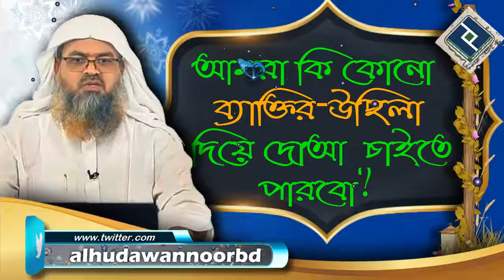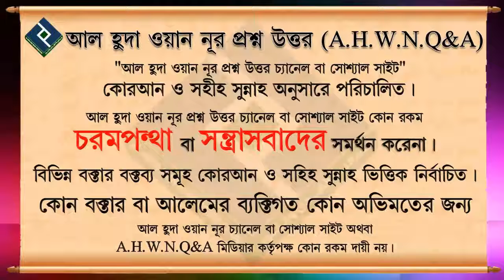আমরা কি কোনো ব্যাক্তির উছিলা দিয়ে দোআ চাইতে পারবো ᴴᴰ┇শাইখ ডঃ আবু বকর জাকারিয়া